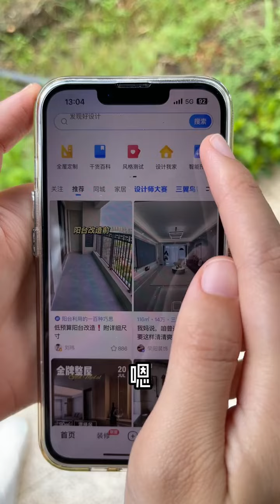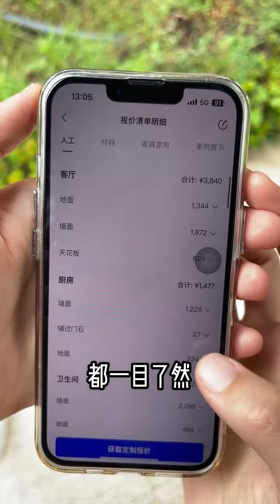有這樣的爸爸，擊敗了全國99的人吧#搞笑#壹人演繹多角